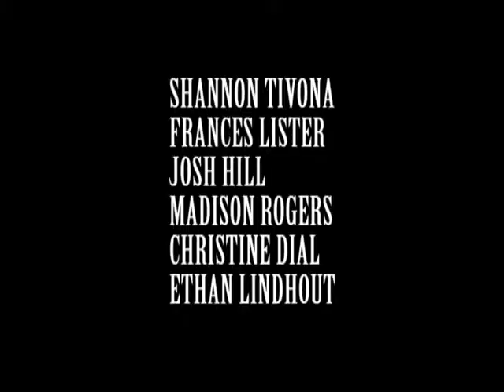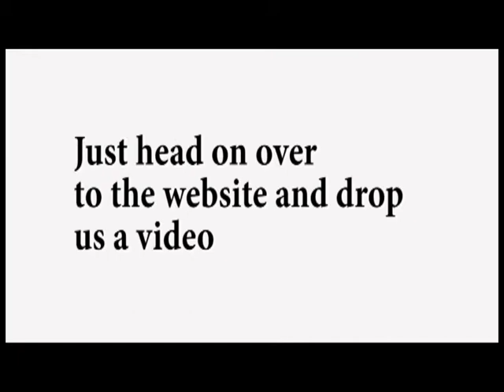KLYD TV: April 3rd 2012